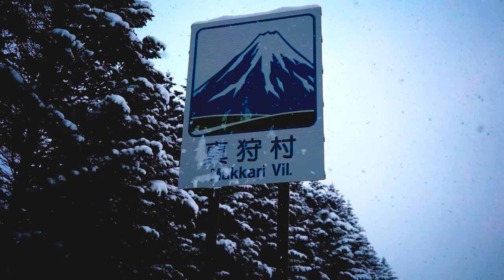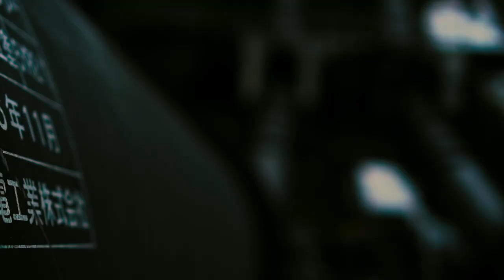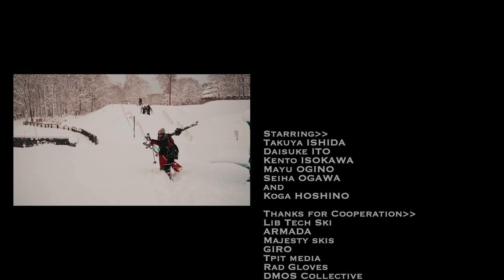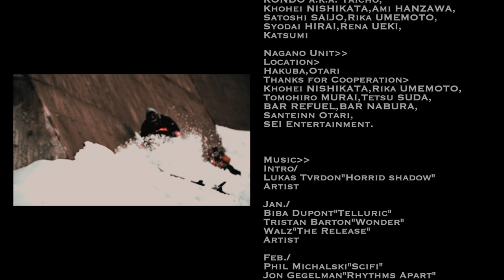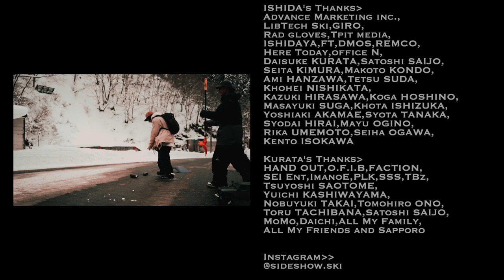THE OTHER SIDE. MUSIC FILM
Skiing at Urban, Street and Powder in Japan
Daisuke Kurata — Director
Takuya Ishida — Director
Daisuke Kurata — Writer
Daisuke Kurata — Producer
Takuya Ishida — Key Cast
Daisuke Ito — Key Cast
Mayu Ogino — Key Cast
Seiha Ogawa — Key Cast